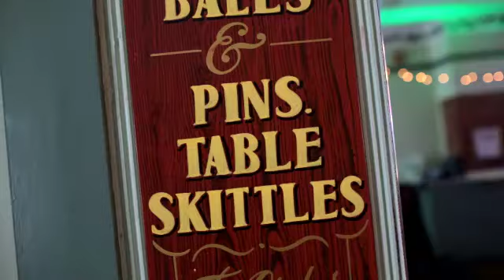Guerrilla Monsoon - December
Video for the song December by Guerrilla Monsoon